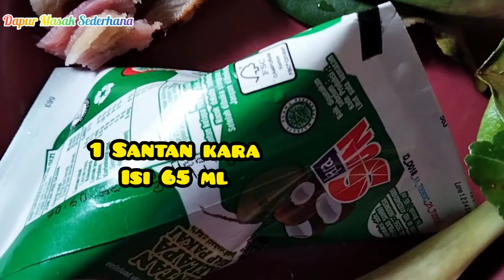Dijamin Ketagihan Kalau Rasanya Seenak ini !!! || Dapur Masak Sederhana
Opor Ayam Tahu

bahan bahannya :
1 kg ayam lumuri dengan jeruk nipis
diamkan selama 30 menit
lalu cuci bersih
3 kotak tahu potong sesuai selera
dan goreng setengah matang ( sesuai selera )

bahan bumbu halus :
7 siung bawang merah
3 siung bawang putih
1 sdm ketumbar
1 sdt merica
3 butir kemiri
kunyit ( opsional )
jahe
3 buah cabai merah besar ( opsional )

3 lembar daun salam
4 lembar daun jeruk
1 batang serai memarkan
lengkuas memarkan

semoga bermanfaat
terimakasih 🙏